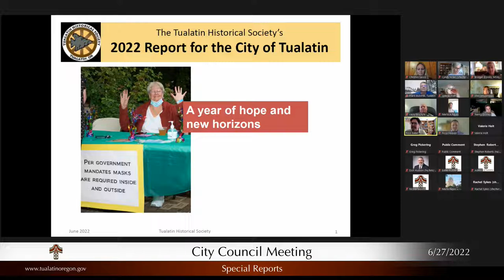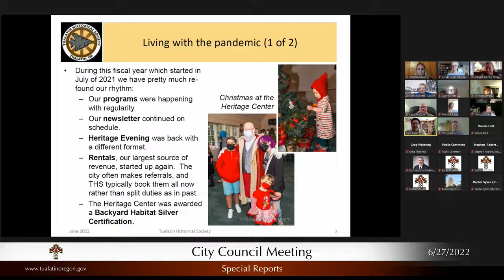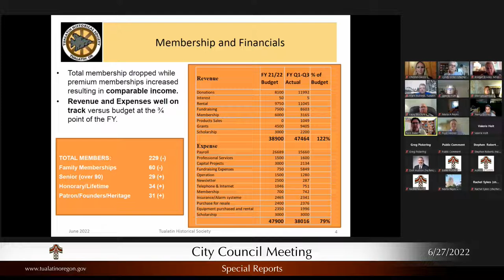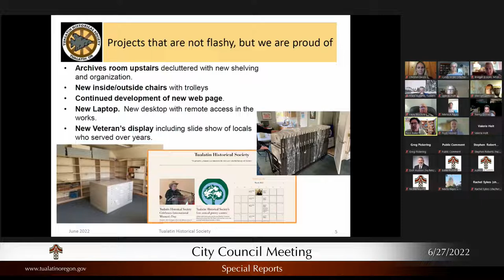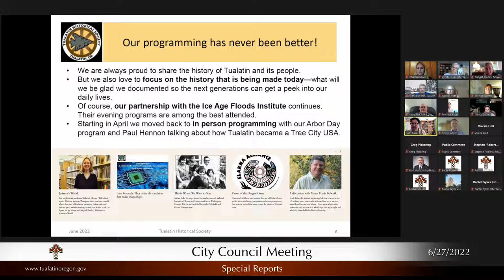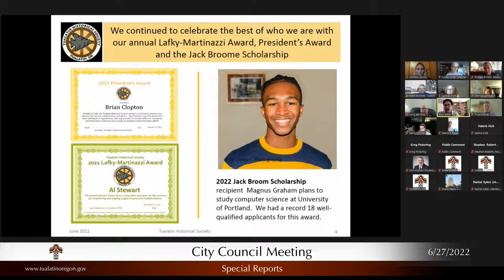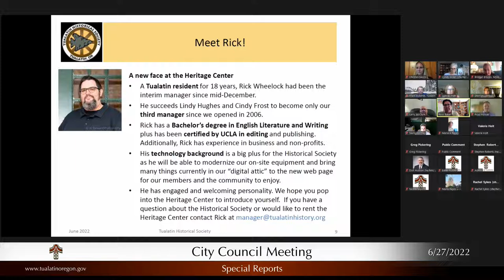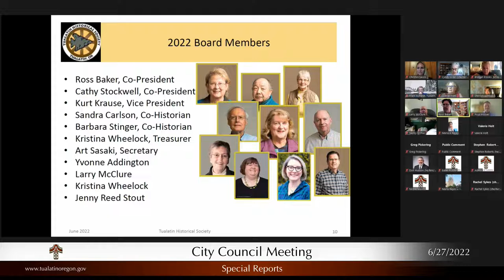City Council Meeting - June 27, 2022